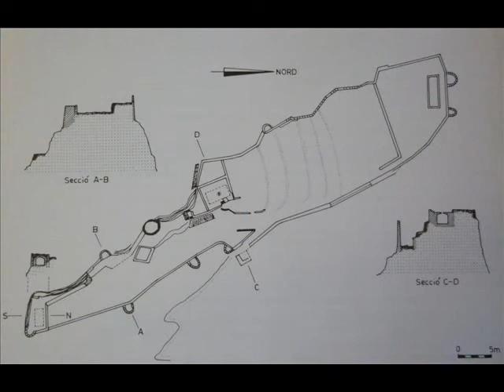Castillo de Benirrama (Vall de Gallinera, Alicante)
Fortaleza árabe del siglo XI en los dominios del caudillo árabe Al-Azraq